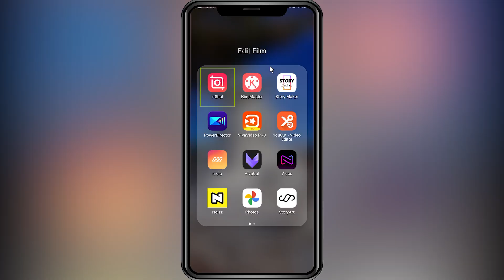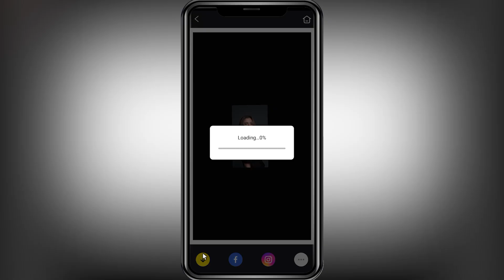Learn how to make an animated photo clip on a special TikTok mobile phone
Hi guys
In this tutorial, I will teach you how to produce content with your mobile phone very easily
Video segmentation
00:00Final result
00:11Start editing
00:16Select a template
00:40Changes in the template